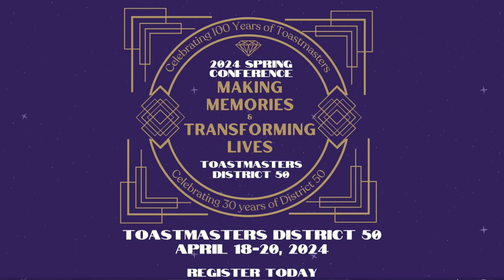Embracing the Extraordinary: A Journey with Aletta Rochat, DTM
In this episode of D50 After Dark, 1:45 Mickey welcomes Aletta Rochat, the First Vice President of Toastmasters International, back to the show. They discuss the excitement about her upcoming visit to the District 50 Spring Conference in Dallas. Mickey highlights that 2024 marks the 100-year anniversary of Toastmasters, an organization that has become an enduring global institution spanning multiple generations.
Aletta shares insights into her keynote speech, titled "The Difference between Ordinary and Extraordinary," 4:47 which will recount stories of three Toastmasters who made indelible impressions on her for different reasons over her 16-year journey. She aims to demonstrate what made these individuals and their clubs truly extraordinary. Aletta confesses she would "rather be extraordinary than ordinary if at all possible."
6:18 Looking back, Aletta credits Toastmasters with teaching her early on the importance of giving back through taking on leadership roles, even before feeling fully prepared. This mindset of raising her hand and saying yes to a leadership role has opened up extraordinary opportunities she never envisioned initially. Aletta credits Toastmasters for not only enhancing her public speaking skills but also for positively impacting her personal and professional life. It has led to accomplishments like publishing two books—The Wedding Speaker's Guide and Speak Connect Succeed—and building an international coaching business focused on executive presence.
11:03 As First VP, Aletta frequently delivers pragmatic, hands-on workshops and keynotes at district events, satisfying part of the executive committee's role as brand ambassadors. Aletta describes her style of interactive workshops where practical ideas are shared, and participants are encouraged to apply them during the session. 12:23 In explaining her strategy for longer-format keynote speeches, she recommends storytelling techniques, engaging the audience through Q&A, and strict time
management.
Aletta eagerly anticipates her educational session in Dallas, as well as the networking mix-and-mingle where she can directly interact with District 50 members. These events allow leaders to listen to members' feedback while expressing appreciation for their involvement. Aletta views each new connection as her "Toastmasters family" continuing to grow.
Mickey encourages listeners to register immediately at ⁠D50tm.org⁠ for the District 50 Spring Conference. This will allow them to attend Aletta's keynote speech, educational session, and mix-and-mingle where they can meet her
in person.
The next D50 After Dark episode with Aletta will focus on strategies for club growth and building membership.